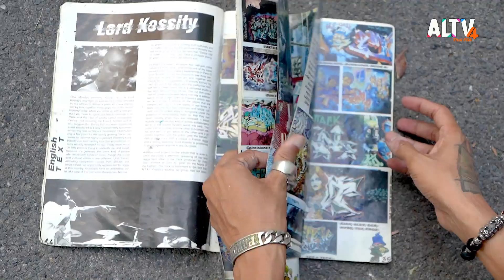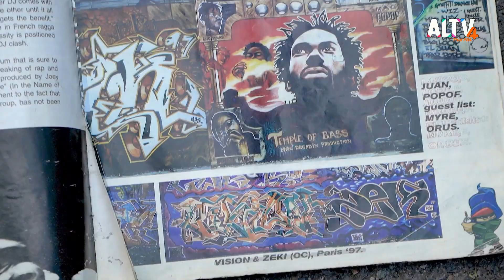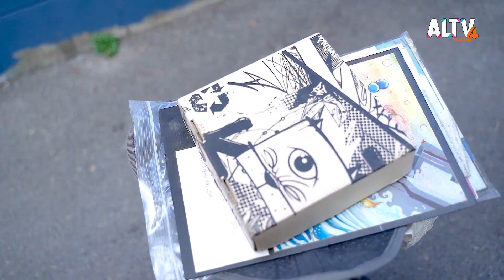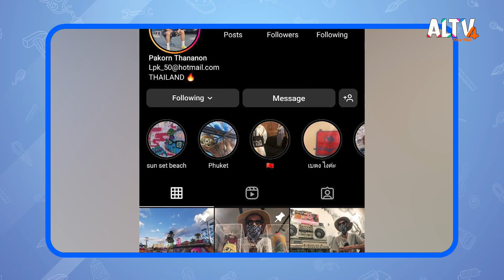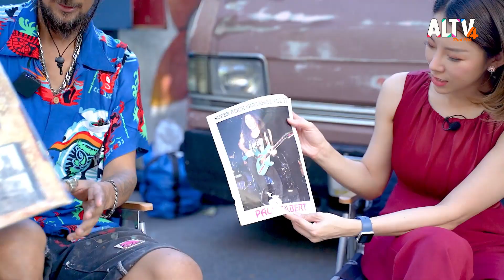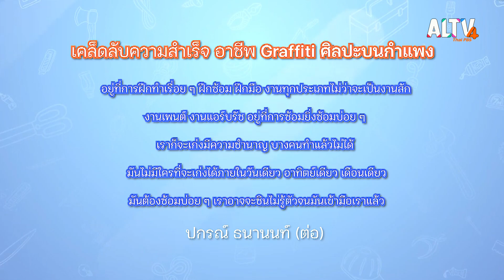Graffiti ศิลปะบนกำแพง l โรงเรียนนานาช่าง (5 ส.ค. 66)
เวลาที่เราเดินไปตามถนนแล้วเห็นสเปรย์พ่นบนกำแพง บางคนอาจคิดว่าเป็นกลุ่มคนมือบอน หรือกลุ่มวัยรุ่นที่สร้างความสกปรกให้กับผนังกำแพง หรือถ้ามีภาพสวย ๆ เราก็มักจะเรียกว่า Art Street แต่ปัจจุบันมีศิลปะ ที่เรียกว่า Graffiti ซึ่งสองอย่างนี้ความคล้ายกัน แล้วสงสัยกันไหมว่าสองอย่างนี้แตกต่างกันอย่างไร คุณปกรณ์ ธนานนท์ (ต่อ) ศิลปินกราฟฟิตี้พ่นสีบนกำแพงอันดับต้น ๆ ของเมืองไทยจะมาบอกเล่าอาชีพกราฟฟิตี้ทำอย่างไรจึงจะทำอาชีพนี้ได้ ซึ่งสามารถเป็นอาชีพสร้างรายได้เลี้ยงครอบครัวได้ โรงเรียนนานาช่างจะพาไปเจาะลึกกับอาชีพนี้กัน

ติดตามโรงเรียนนานาช่าง ทุกวันเสาร์ เวลา 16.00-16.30 น. ทาง ALTV ทีวีเรียนสนุก ช่องหมายเลข 4